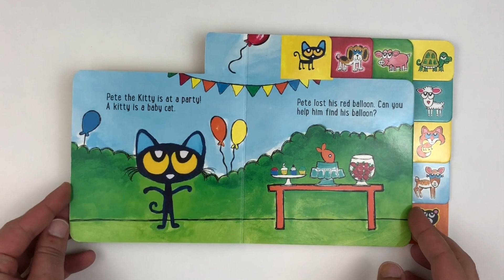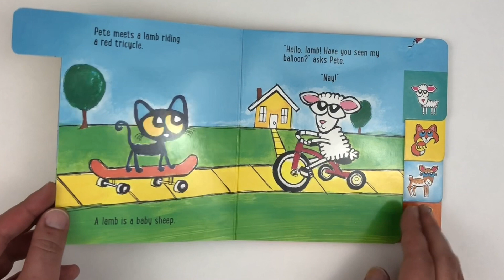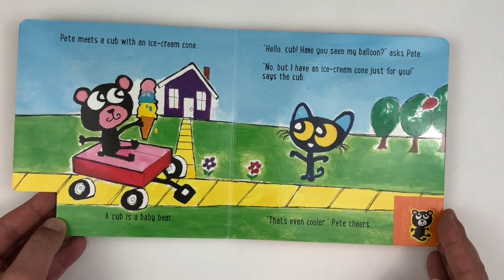Pete the Kitty and Baby Animals (Pete the Cat) - Children's Book Read Along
Pete the Kitty and Baby Animals (Pete the Cat)
Read by Let's Read Stories

This groovy series from New York Times bestselling author-illustrator James Dean introduces Pete the Cat before he was Pete the Cat...when he was little Pete the Kitty!

Oh no! Pete the Kitty has lost his red balloon. Help him look for his balloon in this fun tabbed board book.

Along the way, Pete makes some new friends when he meets other baby animals. Toddlers will love going from tab to tab and learning the names of baby animals, such as puppy, piglet, hatchling, and more.

Click here to purchase Pete the Kitty and Baby Animals (Pete the Cat)